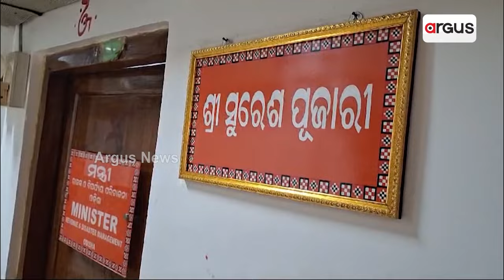ତୃତୀୟ ମହଲାରେ ପ୍ରଥମ ଥର ବିଜେପି ମୁଖ୍ୟମନ୍ତ୍ରୀ || Odisha CM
ତୃତୀୟ ମହଲାରେ ପ୍ରଥମ ଥର ବିଜେପି ମୁଖ୍ୟମନ୍ତ୍ରୀ । ଏଜେଣ୍ଡାର ଆଗ ଧାଡିରେ ଓଡ଼ିଆ ଅସ୍ମିତା ଓ ସ୍ଵାଭିମାନ । ପ୍ରତିଷ୍ଠା ହେବ ଓଡ଼ିଆ ଭାଷା ଓ ସାହିତ୍ୟର ପ୍ରସାର ପାଇଁ ଅନୁବାଦ ଏକାଡେମୀ । ଭାଷା କମିଶନ ଗଠନ ସହ ଗୁଣାତ୍ମକ ଗବେଷଣାକୁ କରାଯିବ ପ୍ରୋତ୍ସାହିତ । ପୂର୍ବରୁ ସିଏମଓ ଅଫିସ୍ ମାଫିଆଙ୍କ କବଜ୍ଜାରେ ଥିବା କହିଥିଲେ ପିଏମ୍ । ଏବେ ଫ୍ରଣ୍ଟଫୁଟରେ ଖେଳିବା ପାଇଁ ତୟାର୍ ମୋହନ ।